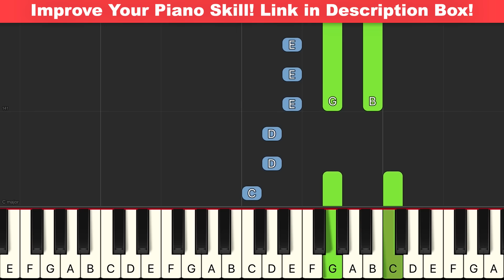I Gotta Feeling Piano - How to Play Black Eyed Peas I Gotta Feeling Piano Tutorial!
I Gotta Feeling Piano Lesson: Learn how to play I Gotta Feeling Piano version with my easy tutorial! I would also advise you to learn the Black Eyed Peas I Gotta Feeling Piano chord progression. It helps you a lot When you know how to play I Gotta Feeling Piano chords because it offers you some basic foundation on which to play the entire song!